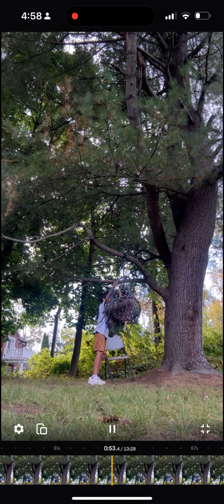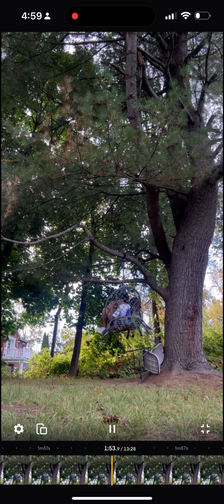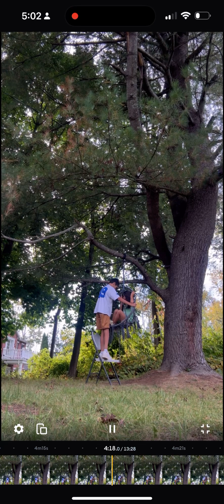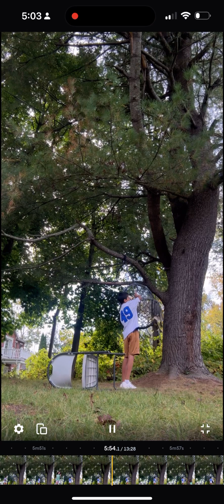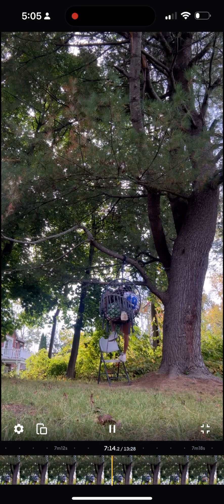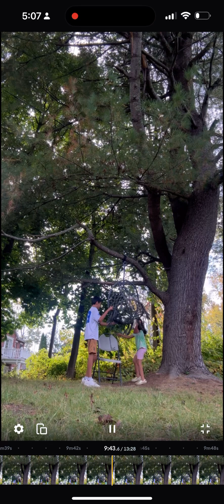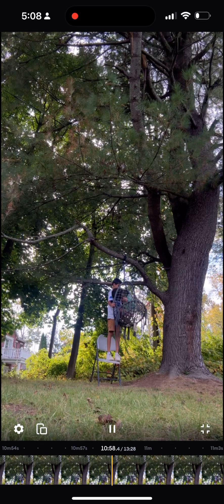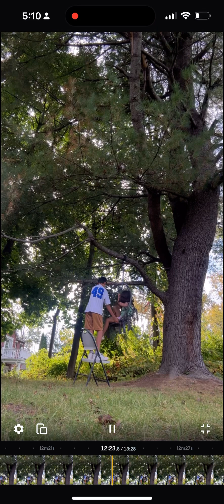Spinning on a swing